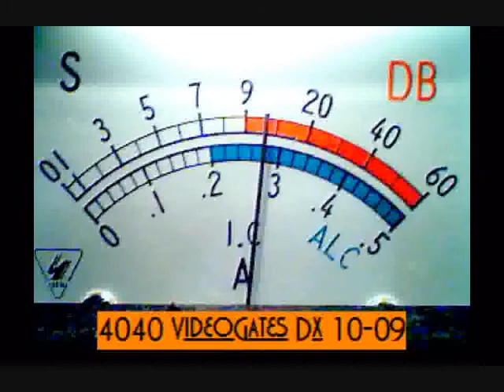Dago 971 and Wolf Local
My Local Boys working it. Dx has been slow